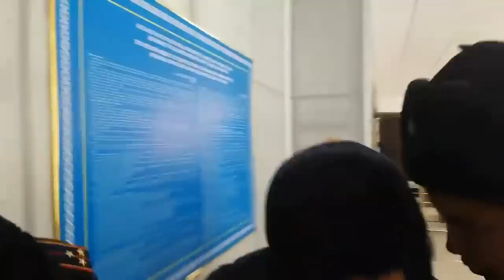НАЗАРБАЕВСКИЙ БЕСПРЕДЕЛ ПОСЛЕ 22 ФЕВРАЛЯ